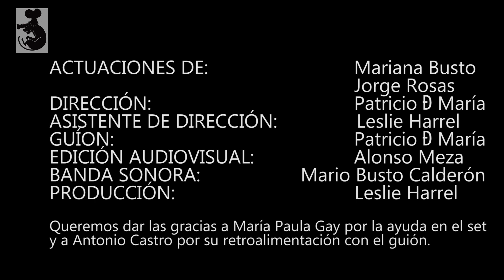Cortometraje “La altura como la caída”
El cortometraje “La altura como la caída” de nuestro actor egresado Patricio D’María fue reconocido por el alto nivel creativo y dirección dentro de la onceava muestra de cortometrajes que organizamos.